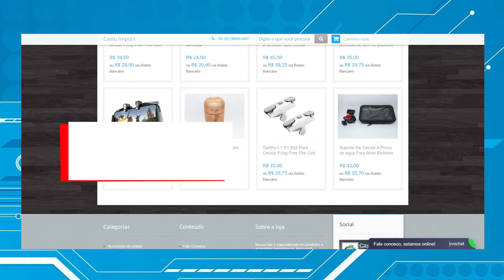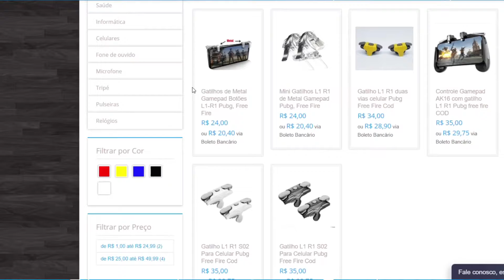COD Mobile Gameplay #8: Vou perder todas?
E ae, blz?? Essa gameplay foi meio lastimável,  mas será que foi ela toda?? Vejam até o final e confiram a evolução.

Cabo Gamer:
➡ Mercado Livre:
➡ Shopee:

Cabo gamer:
➡ Amazon (similar)

🎥🎥  Link para meus outros produtos com análises: 📹📹

💸💸  Quer começar a empreender e oferecer vendas com cartão de crédito e débito?? Então você deve usar a maquininha do Mercadopago, a famosa POINT MINI!!
Acesse meu link para ganhar R$50,00 de desconto e adquira a sua. segue
ou use meu código: RZN6CYXNEO